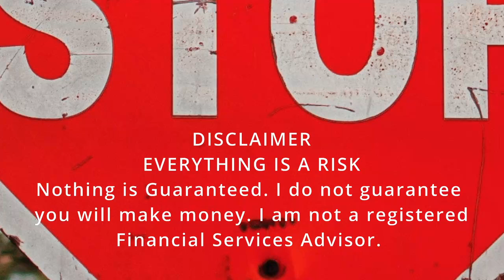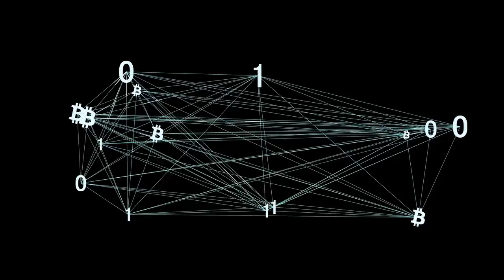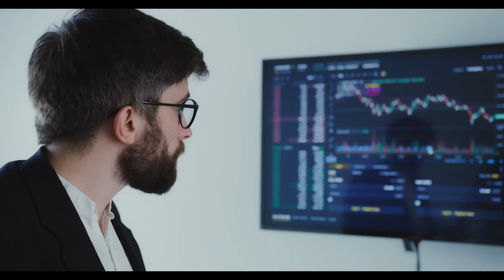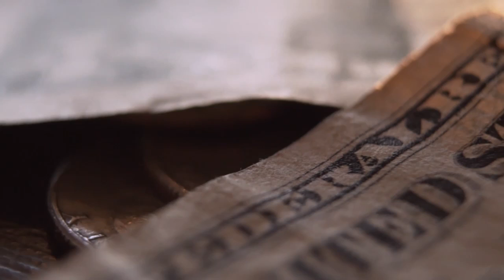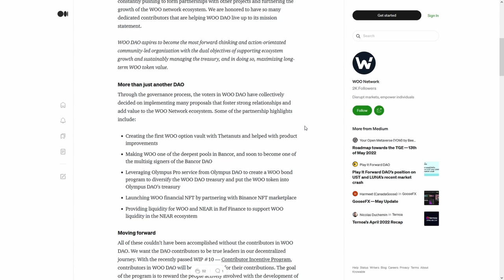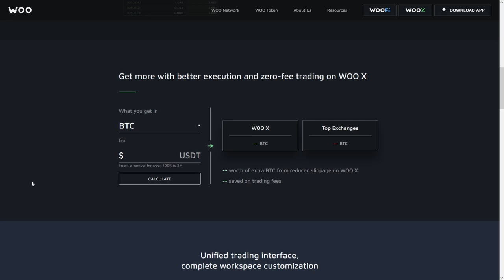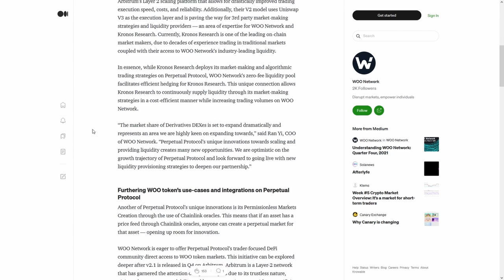Neoteric NTRC ⚠This Is What's Going To Happen In Next 15 Days⚠️